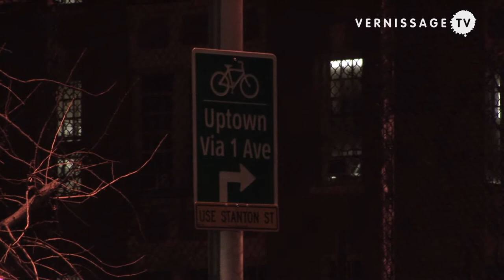Ishmael Randall-Weeks at Eleven Rivington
In this video we attend the opening of Ishmael Randall Weeks's solo exhibition Quoin at Eleven Rivington's Chrystie Street space in New York. It's Ishmael Randall Weeks's second exhibition with the gallery. Titled Quoin, the show features new collages and works on paper, objects, sculpture, and a 16mm film.
Ishmael Randall Weeks is known for his use of found and re-purposed materials such as tires, magazines, construction fragments for his sculptures and installations. His work deals with such as urbanization, development, travel, and migration. Ishmael Randall Weeks was born in 1976 in Cusco, Peru. He studied at Bard College and The Skowhegan School of Painting and Sculpture. The artist currently lives and works in Lima and New York. His work is part of the collections of the Albright Knox Art Gallery, Buffalo; MIMA, Middlesbrough, UK; The Museum of Art in Lima (MALI), Lima, Peru; and the MACRO Museum, Rome, among others.
The artist's solo exhibition at Eleven Rivington runs until February 10, 2013. The show coincides with a solo project Cuts, Burns, Punctures at The Drawing Center, New York, that runs until March 13, 2013.
Ishmael Randall Weeks: Quoin at Eleven Rivington Gallery, New York. Opening reception, January 9, 2013. Video by Shimon Azulay.